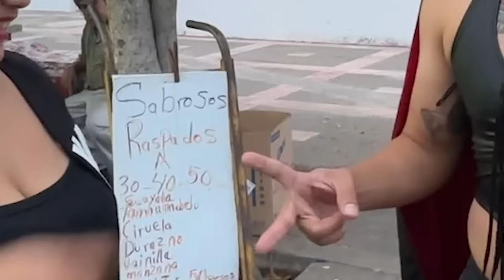Pre-HALLOWEEN🎃VAMPÍRO dando dulces🧛🏼‍♂️De qué te vas a DISFRAZAR?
Les presento a éste gran personaje que es un vampiro que entrega Halloween en las calles a cambio de derrotarlo en simples dinámicas y entrevistas. 😂

SE VIENE ESPECIAL DE HALLOWEEN con el SDLM 🔥